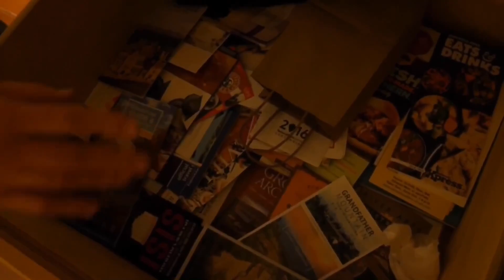Asheville Adventures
Just a couple of guys being dudes.

We took a spontaneous trip to Asheville, North Carolina! I drove the whole way in this one, so there wasn't a lot of footage. This is just a bit of the drive and the arrival!